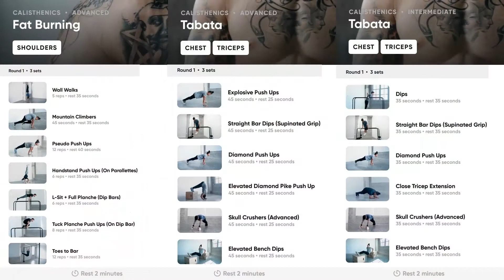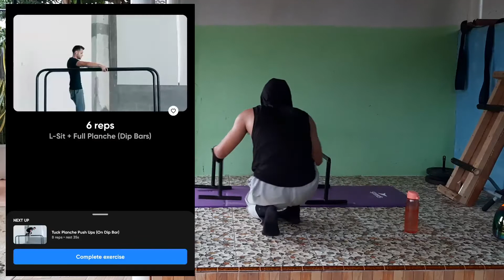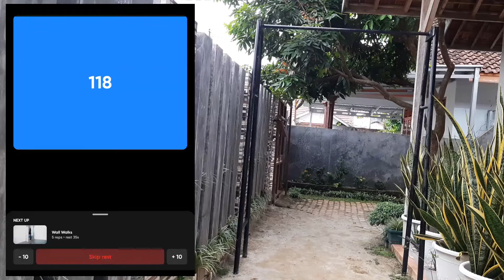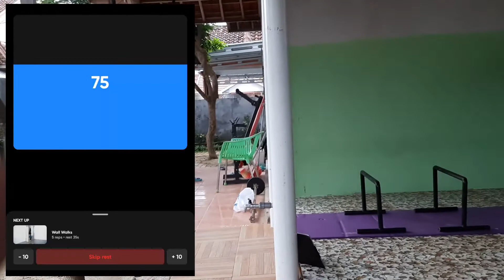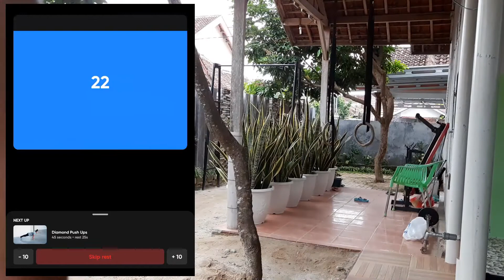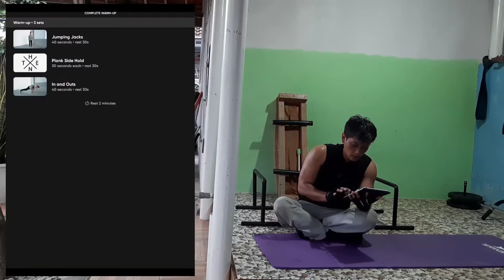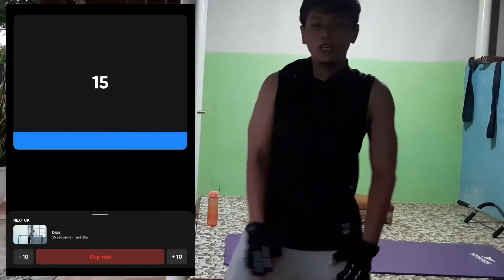Melatih Otot Dada - Trisep Dan Bahu Setiap Kamis - Tabata - Calisthenics - 060122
Melatih Otot Dada - Trisep Dan Bahu Setiap Kamis - Tabata - Calisthenics - 060122 Untuk Lvelel Advanced dan Intermediate

Hari ini workout berlangsung lama karena pembelajaran skill calishtenics aja ternyata memakan waktu 15 menit, ABS, Trapezius dan Bisep di akhir sesi juga memakan waktu 15 menit, jadi anggap saja pembukaan dan penutupan memakan waktu 30 menit.. Ok, kamis depan kita latihan bahu 1 set dan dada 1 set aja dengan level advanced dengan repetisi max per gerakan gitu aja. Semangat !!!

Thank to Thenx, May God Bless You and Your Family Today and Always